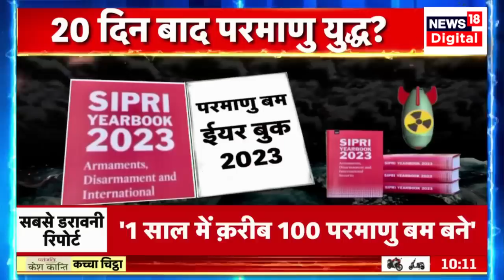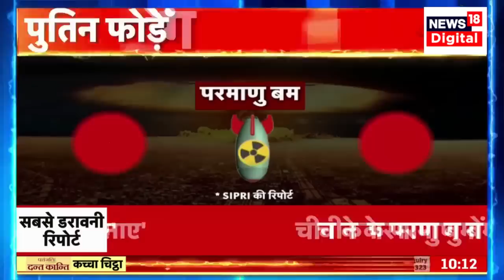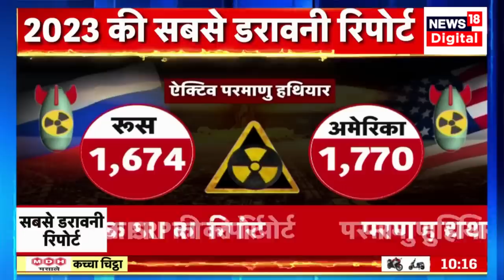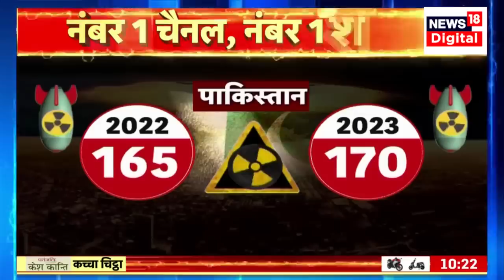Russia Ukraine War: युद्ध का सबसे बड़ा Secret leak | Joe Biden | Vladimir Putin | Zelensky | News